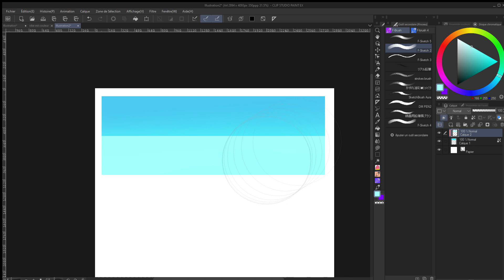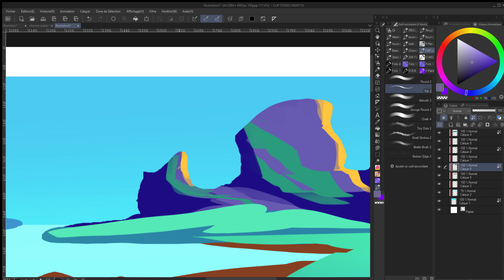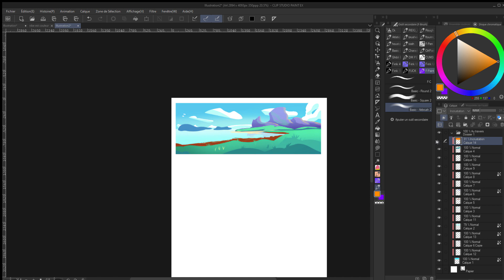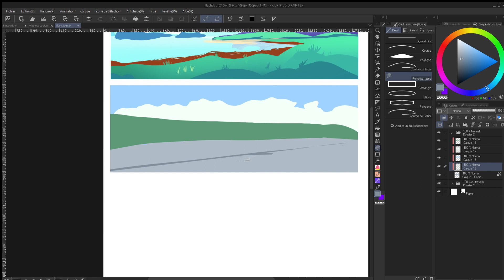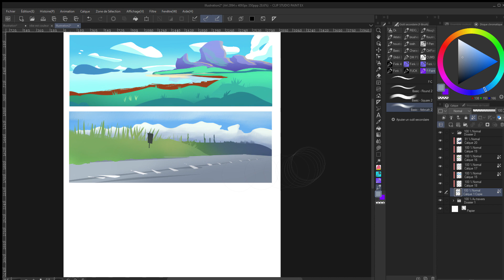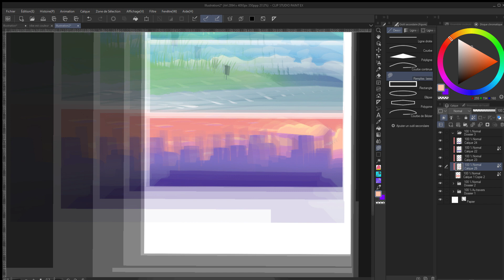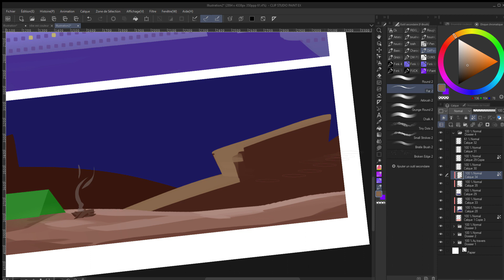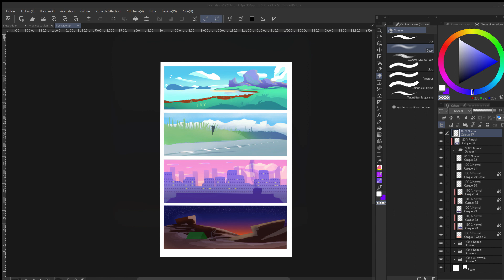Le youtube francophone dessin + Retour sur la vidéo tutodraw